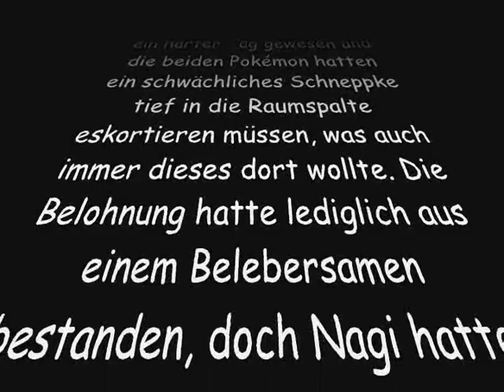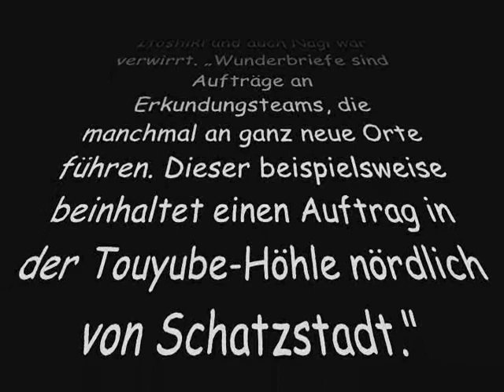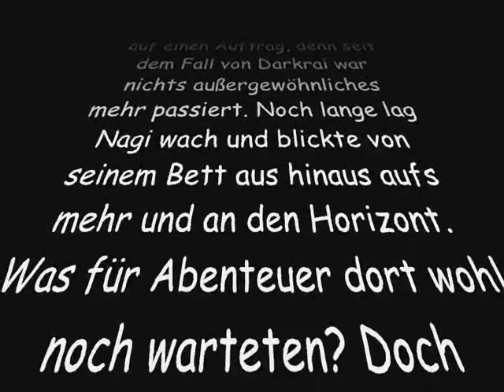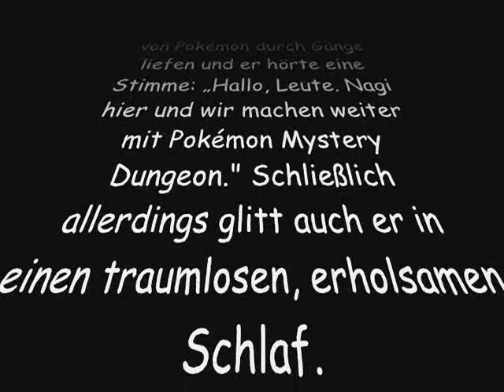555 Abonnenten Gewinnspiel Gewinner